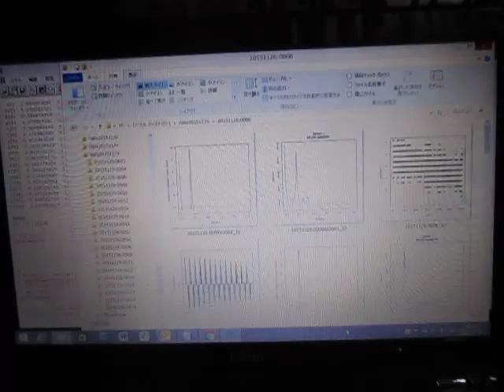超音波実験 Ultrasonic experiment